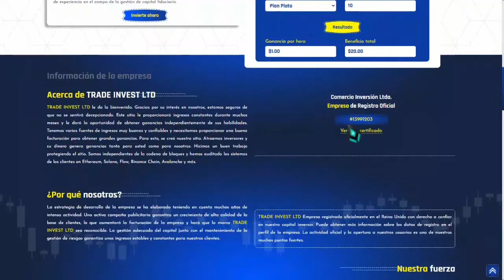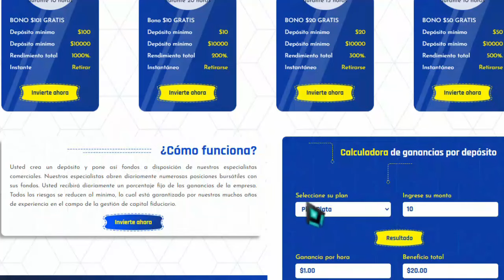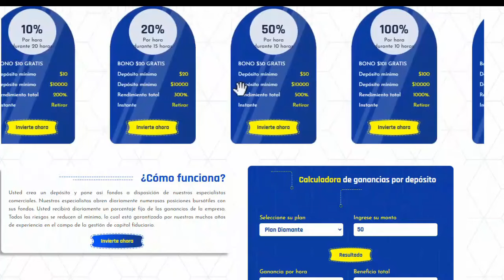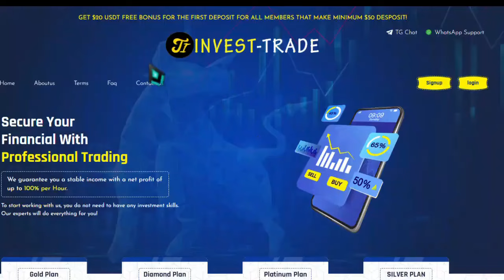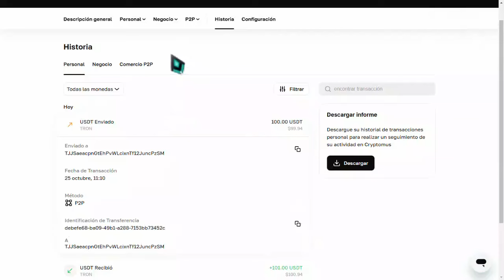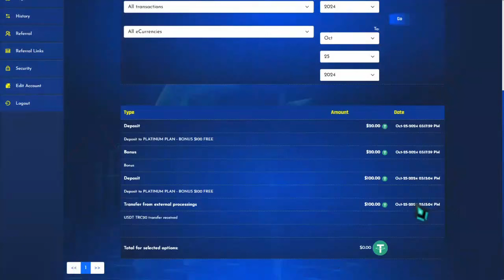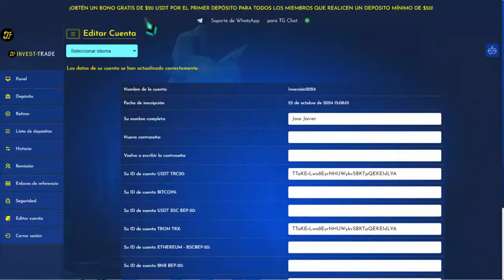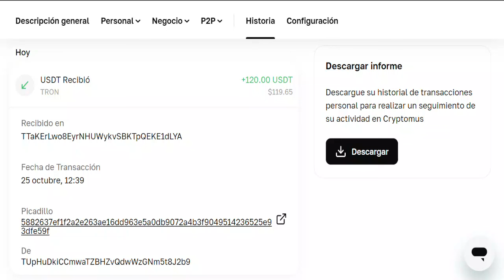🔴Como GANAR $200+ Cada Día En Internet Dinero Por Hacer CASI NADA Para PayPal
✅🤑👇LINK DE REGISTRO EN EL PRIMER COMENTARIO DEL VIDEO.. ABAJO!!✅